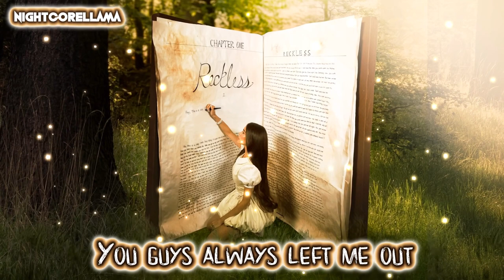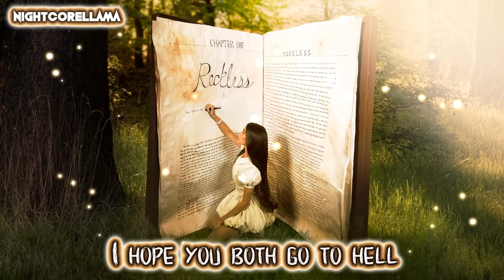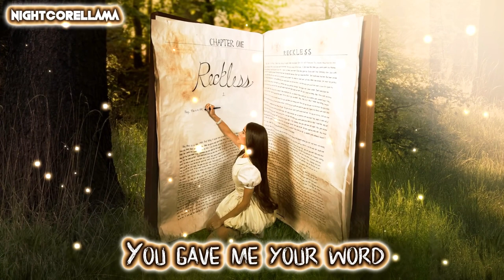Madison Beer - Reckless (Lyrics) | Nightcore LLama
NIGHTCORE Reshape of Madison Beer "Reckless" by NightcoreLLama 😎🔥

► Background provided by Madison Beer.